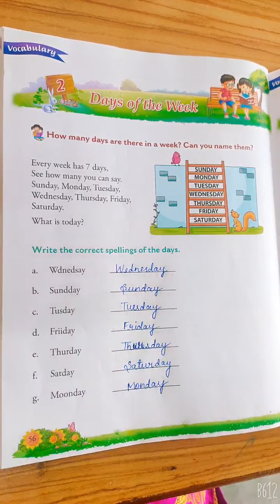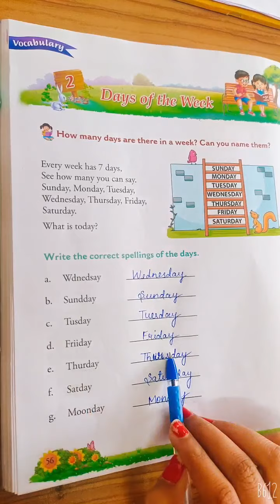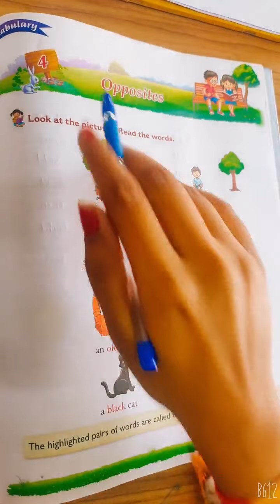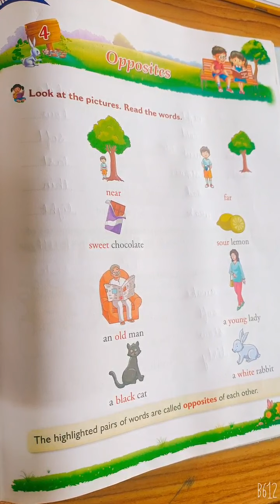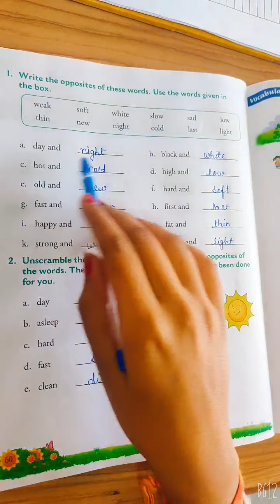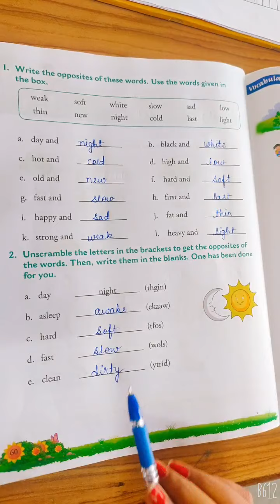English Grammar Class 1 Chapter 2 and 4 Vocabulary